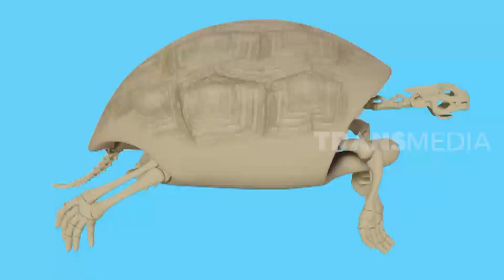[FULL] | SI OTAN (23/04/20)